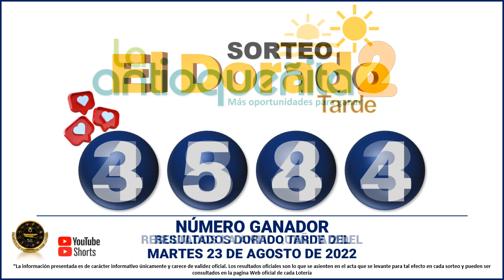Resultados del CHANCE del MARTES 23 DE AGOSTO de 2022 - Resultado Loterías y Chance 💰💸🍀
Hola buenas tardes, te presentamos los resultados de las loterías y chances en Colombia, vamos con el Resultados del Chance Chances del día del MARTES 23 DE AGOSTO de 2022.

resultados de las loterias y chance de hoy MARTES 23 DE AGOSTO

resultados del chance MARTES 23 DE AGOSTO de 2022